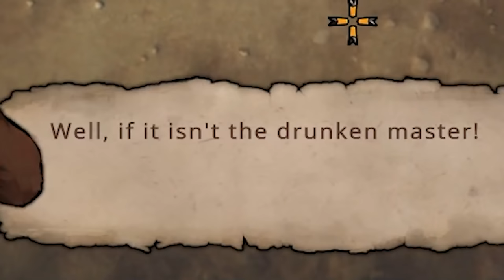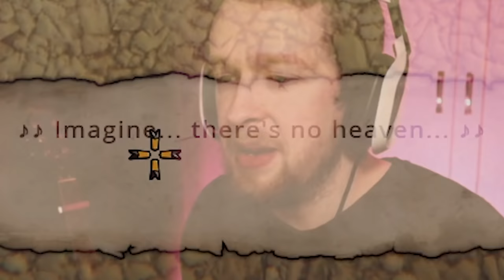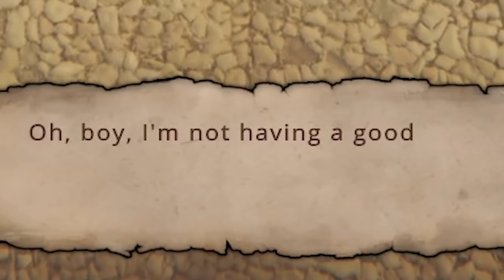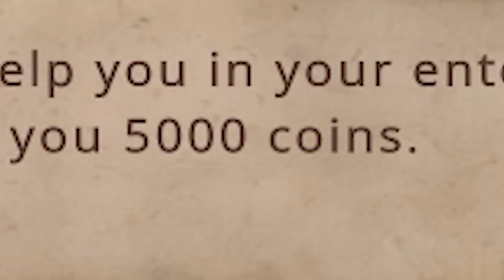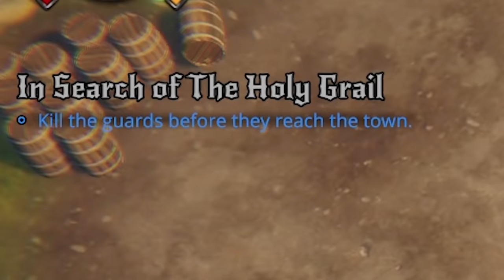Grand Theft Auto but it's medieval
Grand theft auto but it's medieval, grand theft horse if you'd prefer?

Editors:
Kippesoep001
TropicalFreeze2
FluffyroxGames